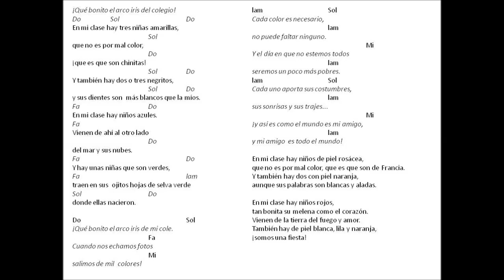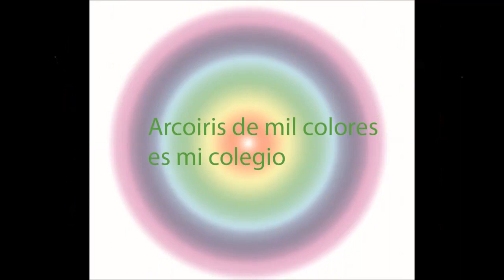¡Qué bonito el arco iris del colegio! Canción de “Teatros para vivir 1 (primaria)" edit.Promolibro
Canción sobre la interculturalidad, del proyecto “Teatros para vivir 1 (educación primaria) por Mario Martínez-Losa, edit.Promolibro, Valencia, 2020
PEDIDOS:
PROMOLIBRO EDITORIAL
C/ San Juan de la Cruz 9, bajo
46009- Valencia
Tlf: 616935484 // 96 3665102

Distribuyen:
AZETA GRANADA
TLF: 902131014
AZETA MADRID
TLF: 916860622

LIBRERÍA ITES VIGO
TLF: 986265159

LIBRERÍA ITES CORUÑA
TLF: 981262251